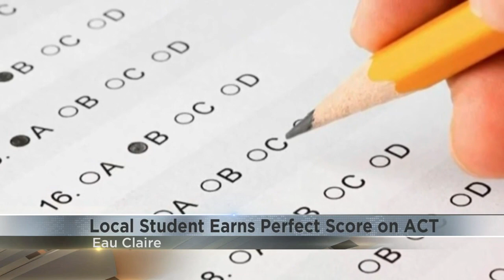Local student receives a perfect score on the ACT exam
One Eau Claire Wisconsin high schooler has proven that perfection is possible, after he received a perfect score on a test many students dread taking.